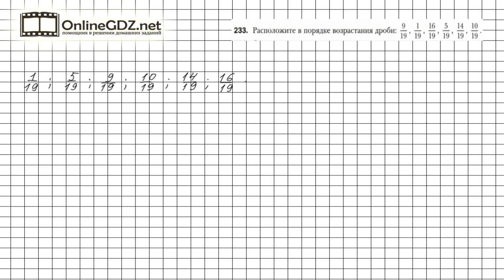Задание №233 - Математика 6 класс (Мерзляк А.Г., Полонский В.Б., Якир М.С.)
Чтобы выполнить задание № 233 в котором требуется расположить данные дроби в порядке возрастания, нужно вспомнить правило сравнения обыкновенных дробей с одинаковыми знаменателями.